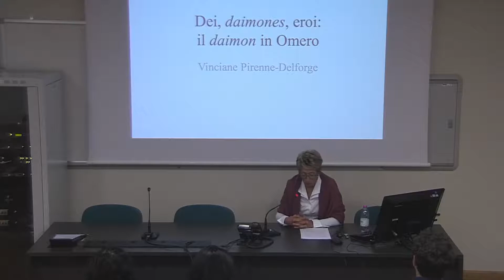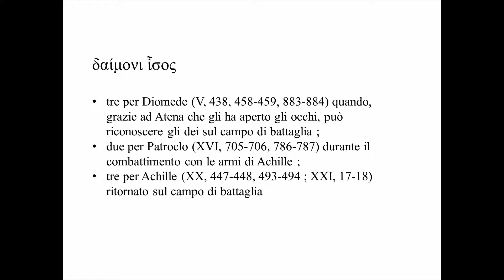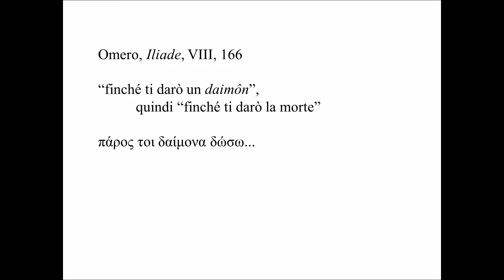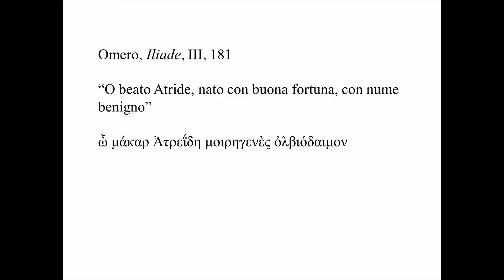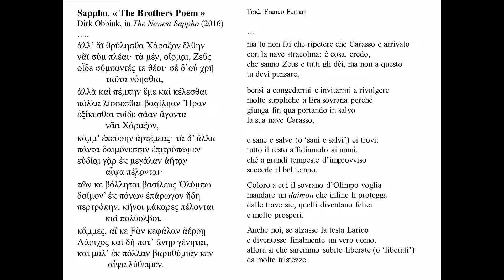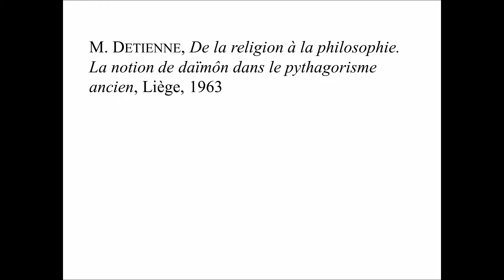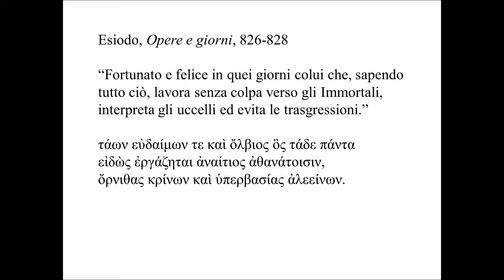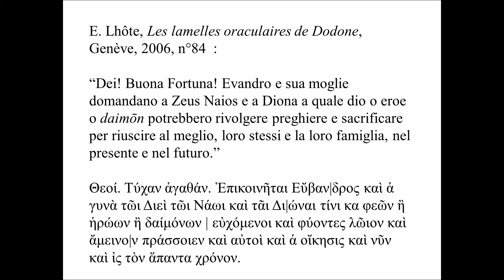Il daimôn in Omero - Prof.ssa Vinciane Pirenne-Delforge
Cattedra di accoglienza del Collège de France

Ore 10:00
Palazzo Paolo Prodi, via Tommaso Gar, 14 - aula 001

 “Il daimôn in Omero”

Il 16 e 17 ottobre il Dipartimento di Lettere e Filosofia ospiterà due conferenze della professoressa Vinciane Pirenne-Delforge, titolare della cattedra di «Religione, storia e società nel mondo greco antico» presso il Collège de France, Istituto di ricerca di alta eccellenza con sede a Parigi.